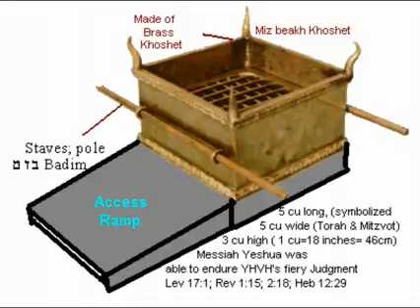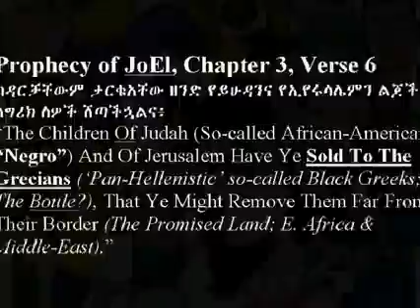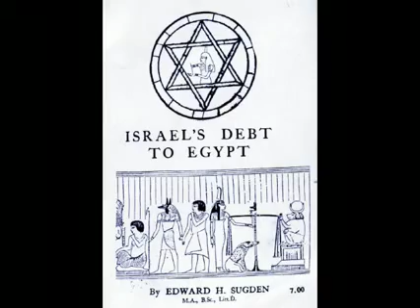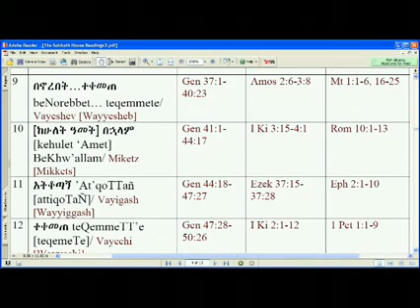RASTAFARI SABBATH #10 - MIKETZ & KMT HANUKAH - JOSEPH Becomes ATEN = ADON & PhaRAoh Dreams